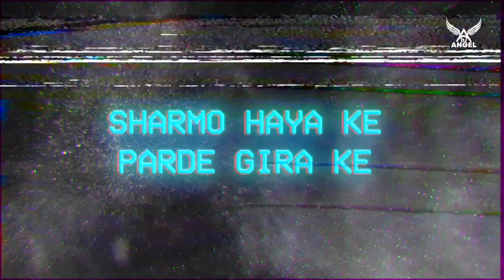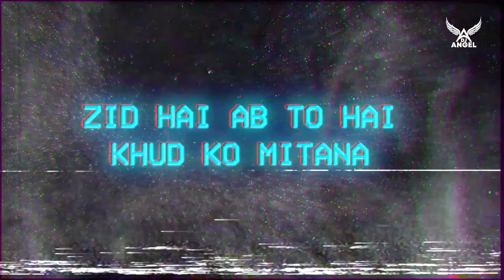CHAND SIFARISH | DJ ANGEL | TECHNO EDIT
ALBUM : FEELING GOOD
SONG : CHAND SIFARISH | DJ ANGEL | TECHNO EDIT
VIDEO EDIT : @ShivamMathurVisuals